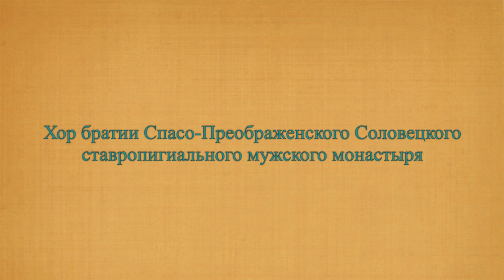Покаяния отверзи ми двери / Open to me the doors of repentance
Покаяния отверзи ми двери
Хор братии Спасо-Преображенского Соловецкого ставропигиального мужского монастыря

Open to me the doors of repentance
Sung here by the Choir of the
Holy Transfiguration Solovetsky Monastery